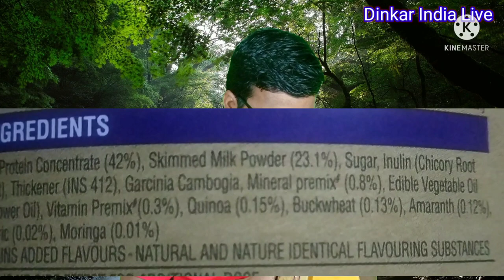वजन घटाने का सस्ता-स्वादिस्ट उपाय || Saffola Fittify Gourmet High Protein Slim Shake Review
Shaker Link For Order
Namaskar Jay Hind
Mera Nam Vidhu Bhushan Ha aur aap Dekh rakhe ha Dinkar India Live ham aaj App ko Safola Slime Shake ka bare me bataenge unboxing and review karenge aap apne swal hame comment box me comment kar sakte ha ham aap ko fitness , Health , Weight loss and Weight gain ke bare me batate ha , Herbalife ka customer or Associate bane ke lie bhi hame contact kar sakte ha
Thanks
Vidhu Bhushan

6- Truecaller App बिना आपकी परमीशन के ICICI बैंक के साथ मिलकर UPI में आपको रजिस्टर कर रही है ?

8-Online Police Verification | How to online apply police verification in uttar pradesh at home

8--  Herbalife shake | Herbalife before and after result | 15 किलो गया 50 दिन में बिन कसरत के|active fiber

23- Phonepe| सस्ता पेट्रोल और कम होगा बिजली का बिल भी| Create phonepe account !! Cashback Offer

Dinkar India Live that is दिनकर इण्डिया लाइव is a Youtube channel based on Knowledge, vlogs , news, and tutorials, Education and information
tagg line is " Jid ha andhere se ladane ki bas aap sath rahie' "जिद है अँधेरे से लड़ने की बस आप साथ रहिए "
धन्यवाद
Thanks
Jay Hind, Jay Bharat
Vidhu Bhushan
Founder and Editor
Dinkar India Live
Sankalp Jan Seva Samiti